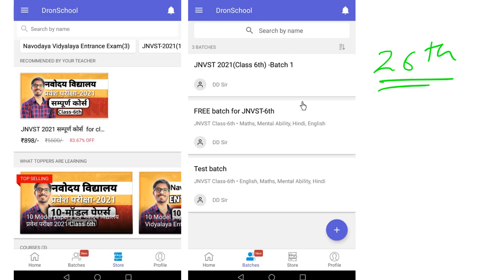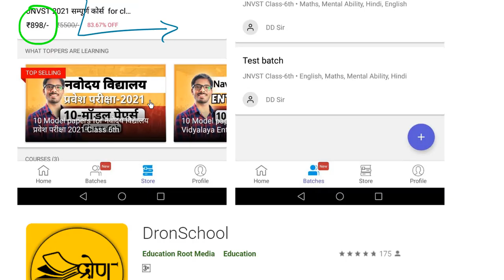Navodaya Vidyalaya Entrance exam complete course-2021 By DD sir- JNVST 2021 class 6th